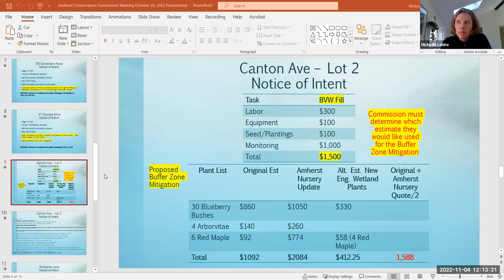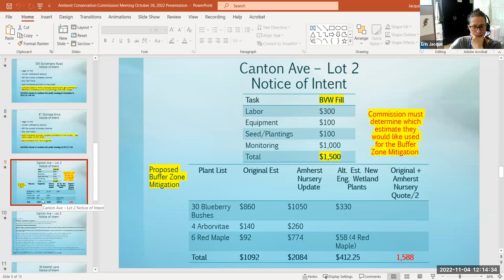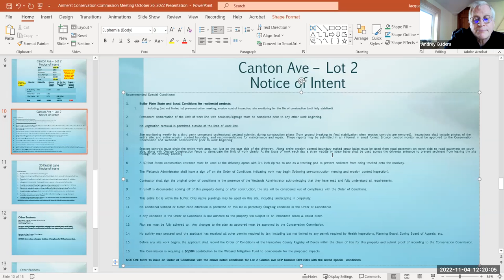Special Con Com Meeting 11/4/22